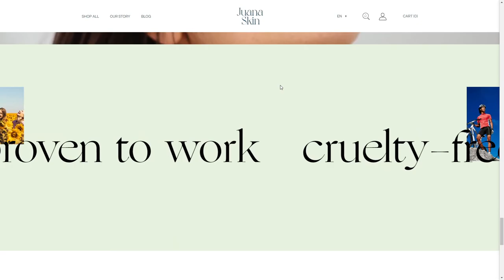Juana Skin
Juana Skin By  Bratsun.com From Lithuania
Ultra-therapeutic beauty products